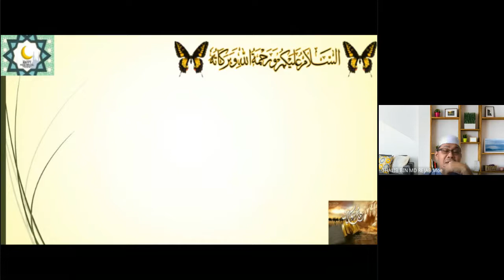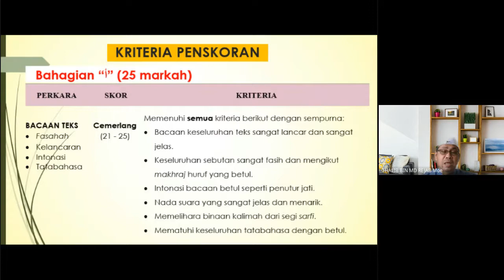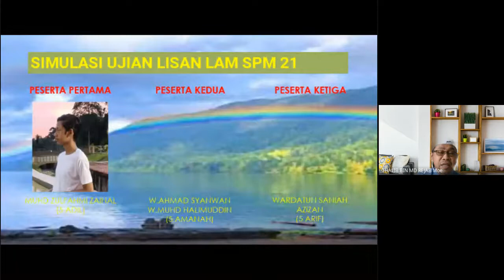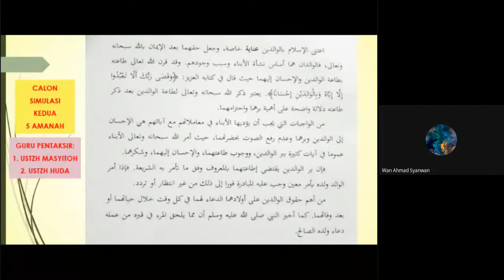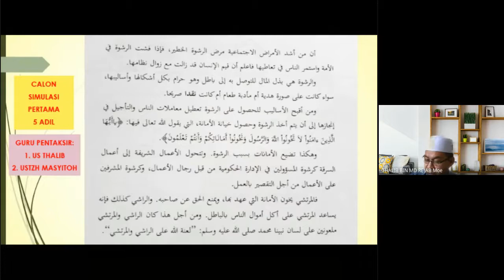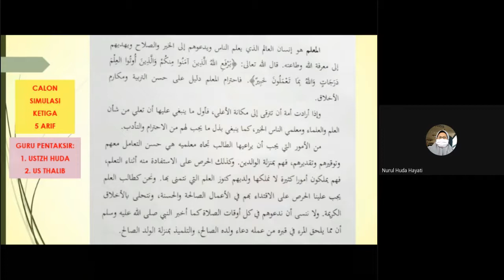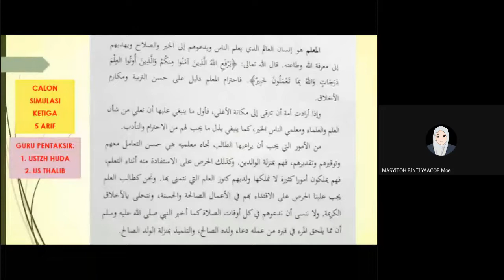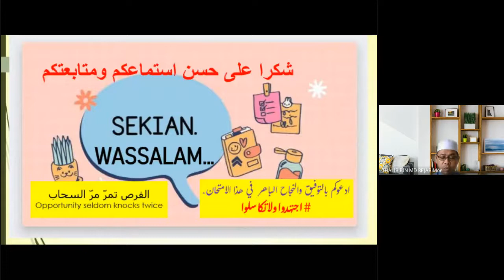Simulasi Syafawi LAM SPM MMPS 2021